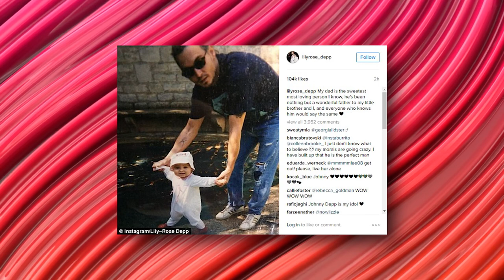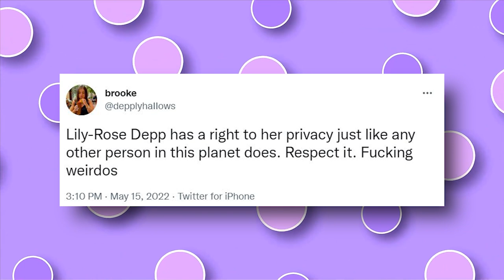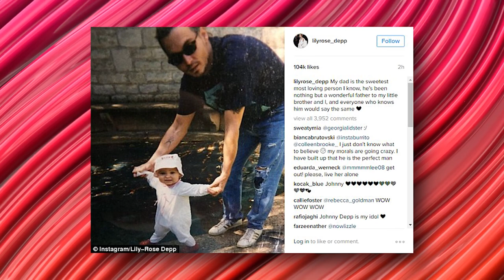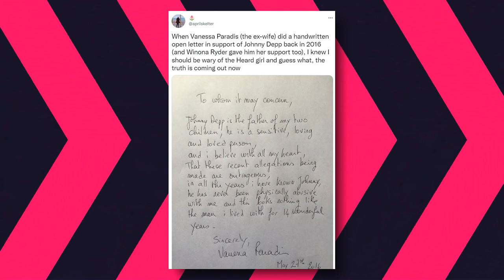Lily-Rose Depp CONFRONTS Amber Heard For Lying And Humiliating Her Father In Court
Lily-Rose Depp, the daughter of the "Pirates of the Caribbean" star Johnny Depp has confronted Amber Heard for lying and humiliating her father during the ongoing trial. This comes after Amber Heard managed to expose herself over several instances in the current libel trial being fought between Heard and Depp. Lily's comments made against Amber Heard are now making rounds on social media once again, and people are now making even more noise against the likes of Amber Heard, and how they tried to manipulate the public opinion against Johnny Depp. So, what does Lily-Rose Depp have to say about this? Let's find out in this video.

In the comments below, let us know your thoughts about Lily-Rose Depp CONFRONTS Amber Heard For Lying And Humiliating Her Father In Court.